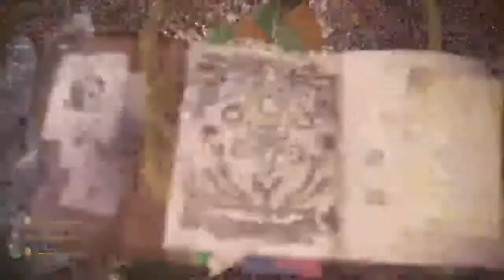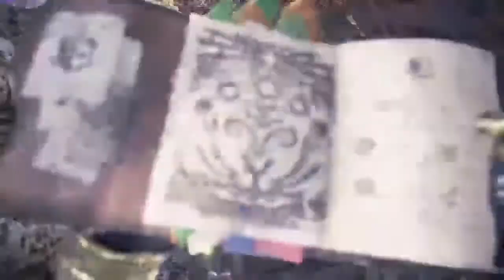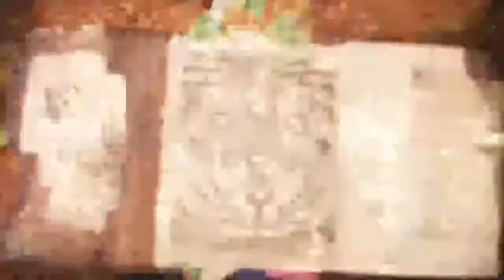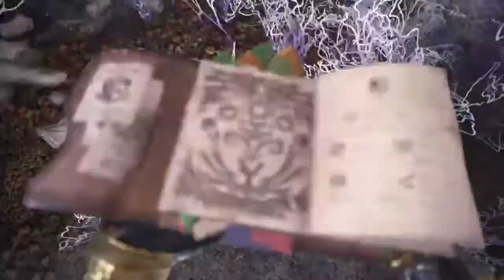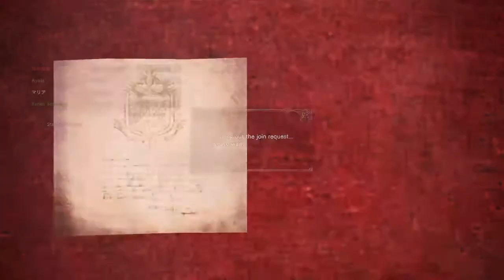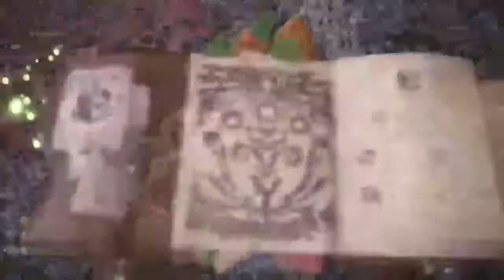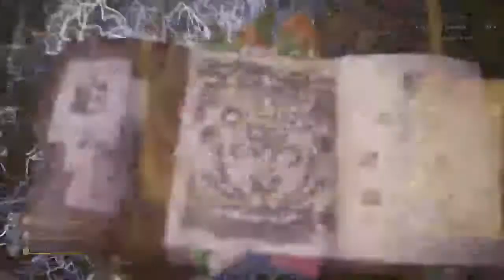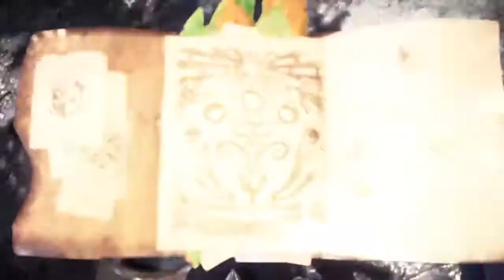MHW Monster Hunter World Retro